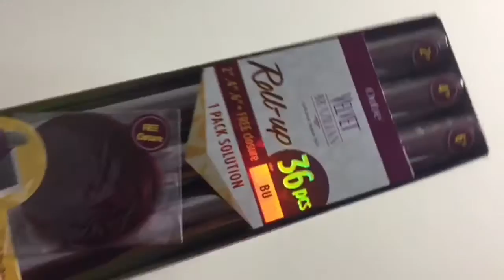Full Sew In Weave Pixie Cut Start to Finish| OUTRE VELVET ROLL-UP 44 pcs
Hey Beauties, I'm back with another hair/make up tut for you all. If you enjoyed and want more don't forget to thumbs this video up..

Checkout My Other Hair Tuts

FAQ:
LIGHTING: DIVA RING LIGHT
CAMERA: iPhone 6+
EDIT: iMovie
AGE: 24
Location: North Carolina

Facebook.com/beautybyasiadenisexoxo